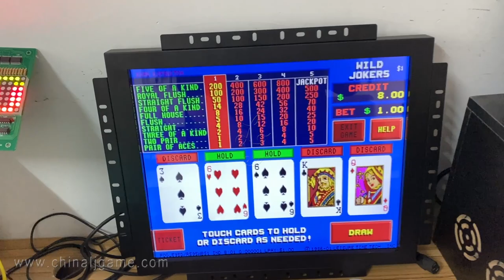POT O Gold POG 595 Boards Newest POT O Gold Jamaica PCB Boards For Sale